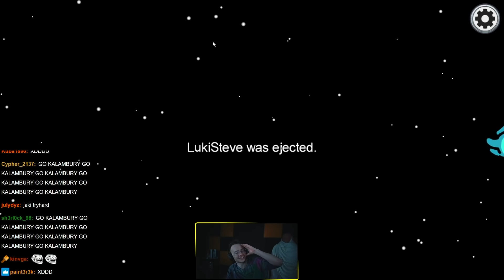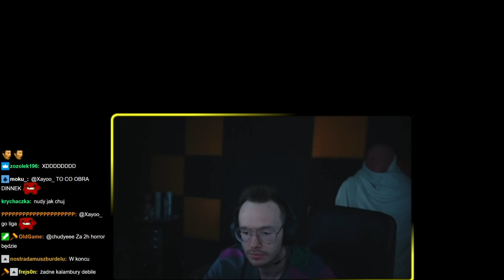XAYOO | WSZYSCY JUŻ TROLLUJĄ | Among Us #20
KTO TROLLUJE TEN WIDZ NIEUCZESANEJ